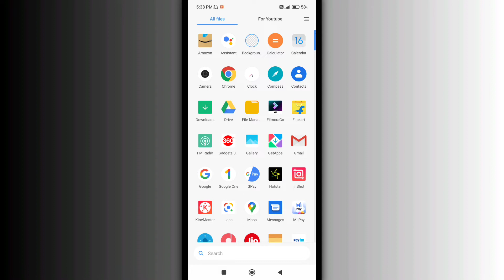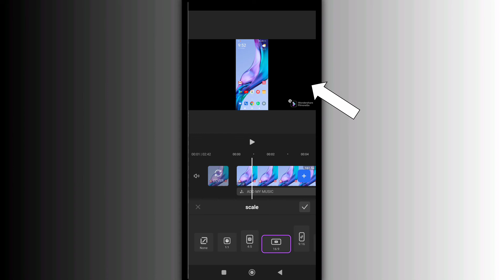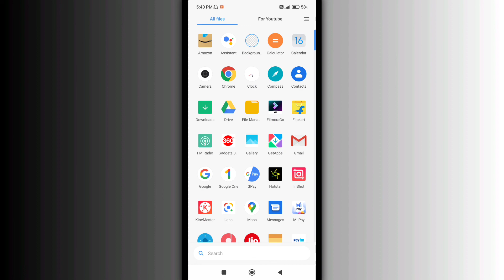FilmoraGo Video Editor - YouTube Ka Size Kaise Karen | Canvas | Aspect Ratio | Video Frame | Edit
searchings
filmora go app me youtube ka video edit karte hai per uska size select kaise karen
how to change frame in filmorago video editor
how to change video size in filmorago
filmora go aspect ratio change
filmora go video frame change